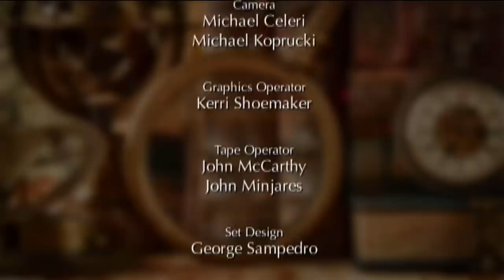EWTN Bookmark - 2019-06-09 - Grace & Truth: Twenty Steps to Embracing Truth and Saving Civilization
Fr. George Rutler's "Grace & Truth: Twenty Steps to Embracing Truth and Saving Civilization" highlights twenty Catholic teachings that are essential to living the Faith in modern society. Hosted by Doug Keck.